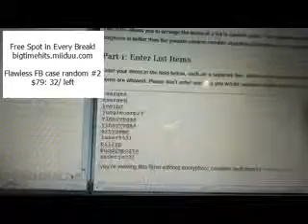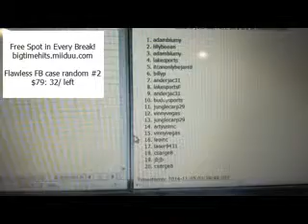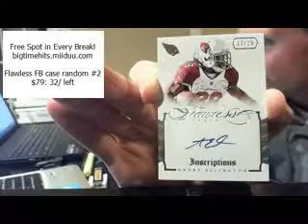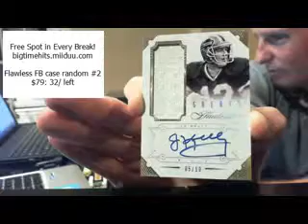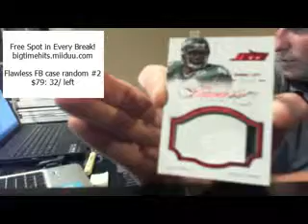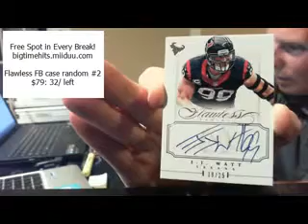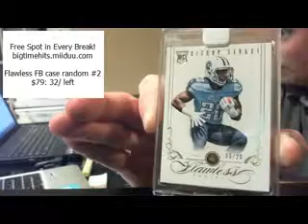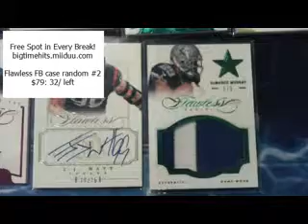11 4 14 flawless fb hit draft